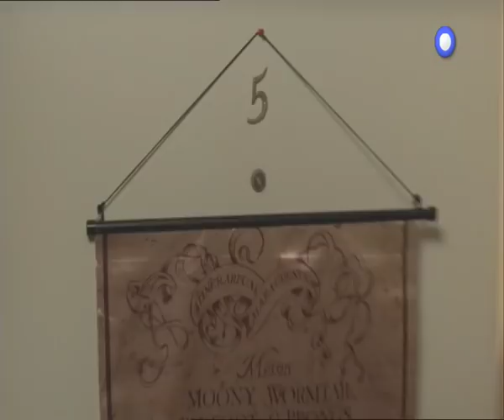Trailer ταινίας: ΝΑΙ ΣΕ ΟΛΑ (YES MAN)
Προβολή: 3.1.2013 στις 22:00